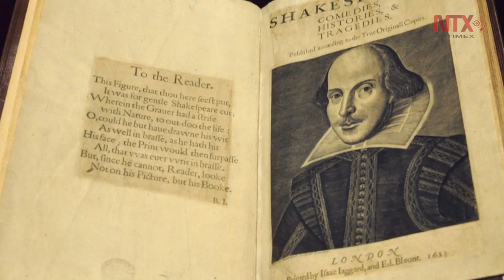William Shakespeare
Dramaturgo y poeta inglés, sus versos su genio teatral y el impresionante retrato de la condición humana en sus tragedias lo convirtieron en el mejor de la historia